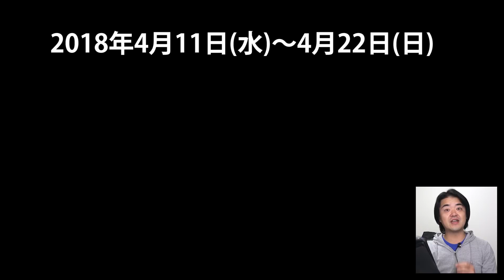FUJIFILM X-H1 あの最高峰のAPS-Cミラーレス一眼フラッグシップデジカメでお散歩スナップ写真を撮ってみたらこうなった！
製品貸出：富士フイルム株式会社